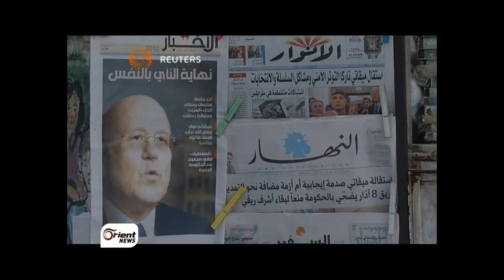لبنان في مرمى صواريخ النظام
بعد أن تجدد اليوم سقوط صواريخ على بلدة القصر بالهرمل بعد يوم واحد على سقوط عدة قذائف على قرى لبنانية حدودية مصدرها الأراضي السورية ، قرر لبنان إرسال مذكرة احتجاج إلى الجامعة العربية بما وصفه بالخروقات السورية.

غيث حدادين -- اورينت نيوز